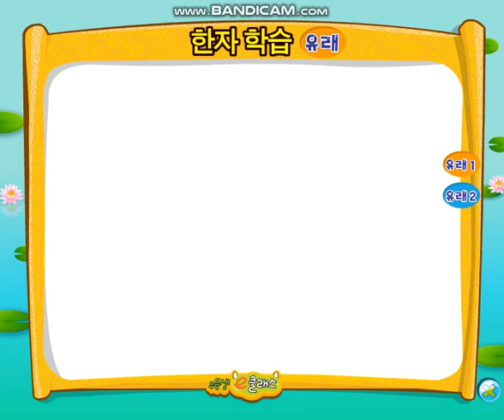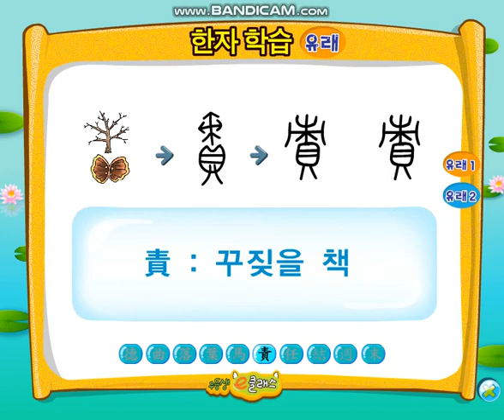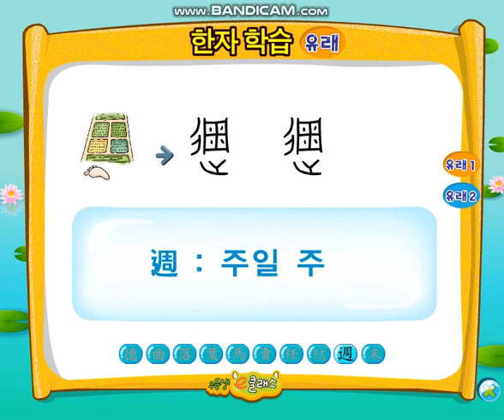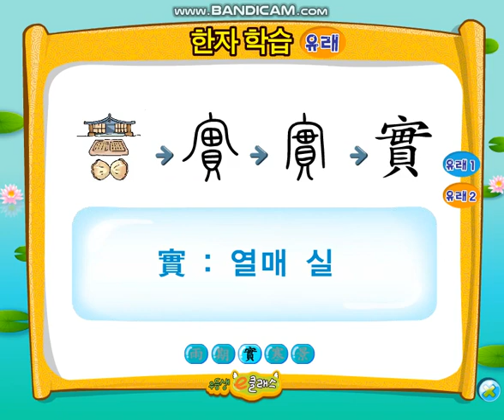해법한자 E3 유래